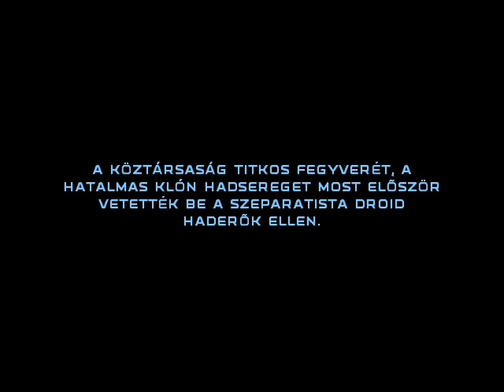SW: Republic Commando - |Játékmenet * Bemutató 1.